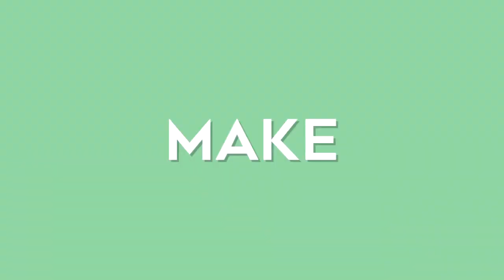EU TÔ CHOCADA, PASSADA... | Analisando as participantes do All Stars 5 - Lunática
SÓ PRA CONFIRMAR O QUE A GENTE JÁ SABIA! A nova temporada de AllStars vem aí! Querem saber o que achei das queens participantes dessa temporada? FiqueEmCasa e assista